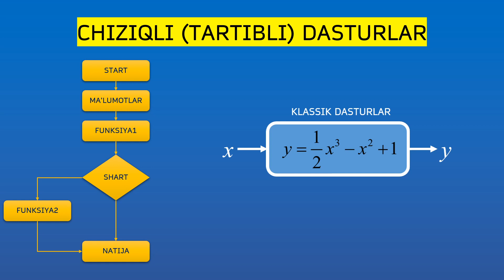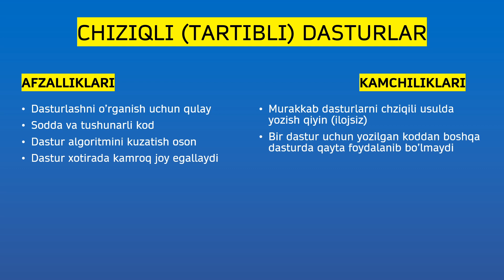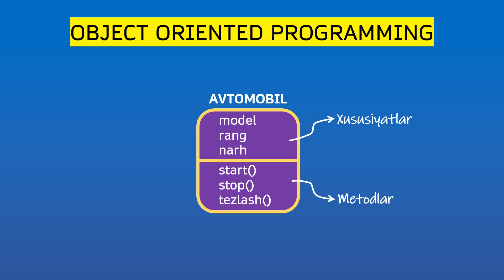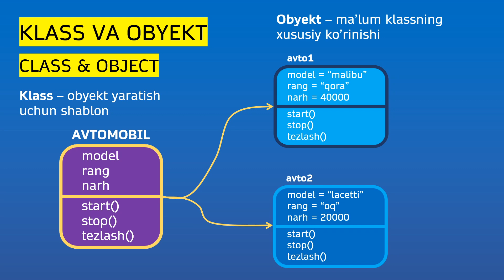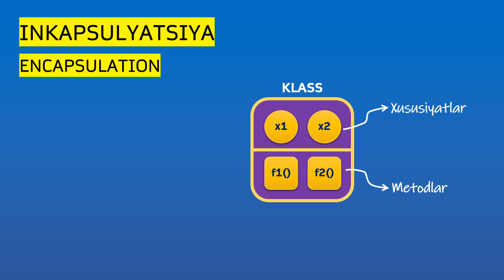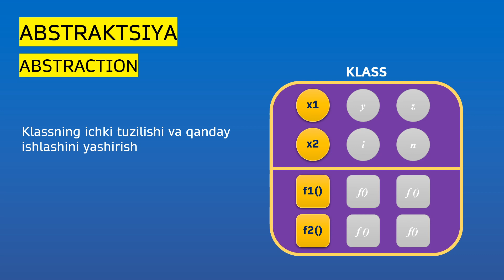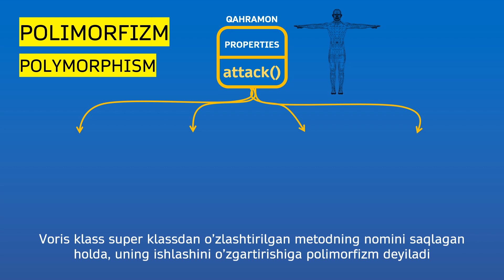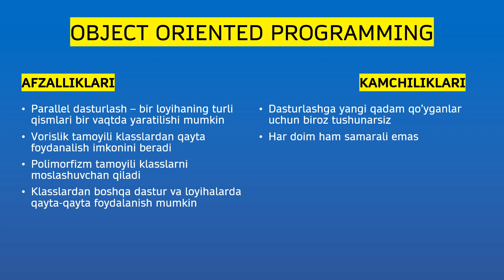Object Oriented Dasturlash nima?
Object Oriented Programming OOP haqida gaplashamiz.